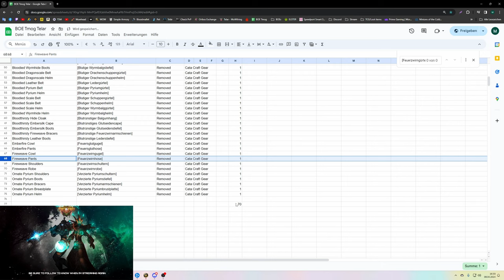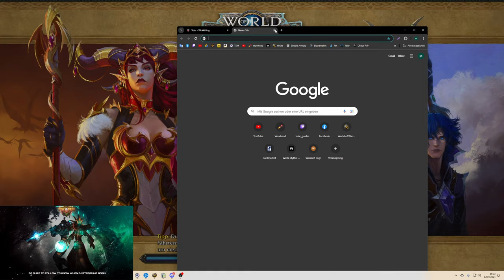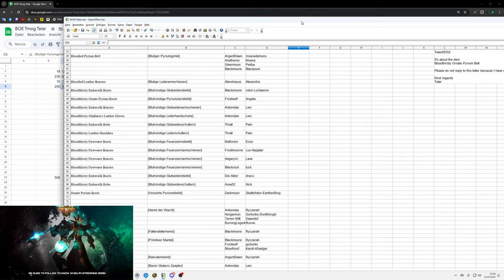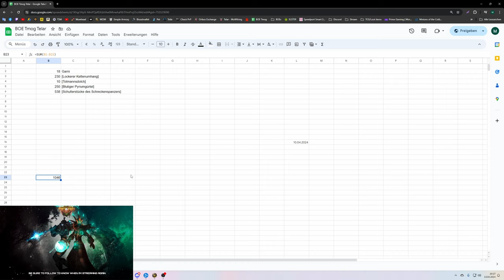Waste of Money WOW Edition #134